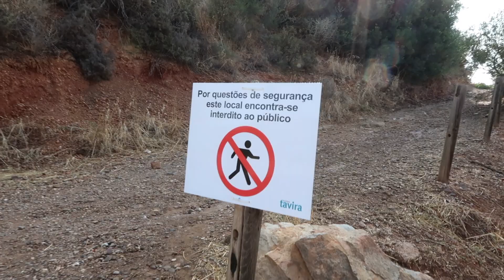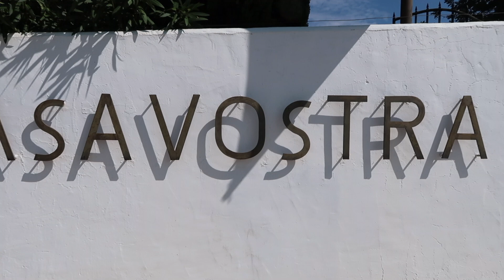I LET MY BOYFRIEND BURN! - Corona Holiday Ep. 2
2020, what a crazy year, and on top of that Ross sunburned (oops!).

If you want to learn more about Quinta do Marco here is the